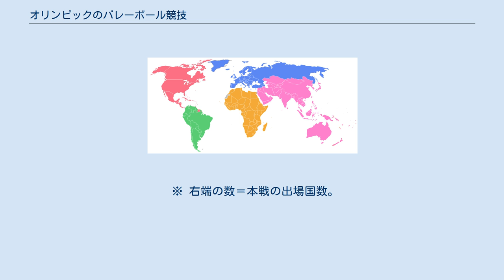オリンピックのバレーボール競技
オリンピックのバレーボール競技（オリンピックのバレーボールきょうぎ）は予選の上位チームによって行われる近代オリンピックのバレーボールである。
国際バレーボール連盟主催の3大公式戦の一つである。
1964年の東京オリンピックで正式競技となった。
1996年アトランタ五輪からビーチバレーも種目に加わった。
最多優勝チームは、男子バレーがアメリカ・ブラジル・ソビエト連邦（3回）、女子バレーがソビエト連邦（4回）。
 世界選手権・ワールドカップと併せて「バレーボール3大大会」 として位置づけられている。
 1954年5月、アテネでのIOC総会でバレーボール、柔道、アーチェリー、ローラースケート（のちのローラースポーツ）のオリンピック競技化が検討されるが全競技保留に。
1964年東京オリンピックでは柔道（男子のみ）とバレーボールが新競技になった。
女子バレーボールはオリンピック競技に採用された最初の女子団体種目である。
 日本は女子が1964年東京五輪、1976年モントリオール五輪、男子が1972年ミュンヘン五輪で金メダルを獲得した。
オリンピックでの日本の活躍から、バレーボールが日本のお家芸と呼ばれるようになったが、90年代以降は世界のトップクラスに届かない状態にある。
 2004年アテネ五輪では、女子は中国がロシアを3-2で下し1984年ロサンゼルス五輪以来、20年ぶりに金メダルを獲得した。
2セットを先取されながら、その後の3セットを連取する劇的な勝利であった。
男子はブラジルがイタリアを3-1で下し1992年バルセロナ五輪以来、12年ぶりに金メダルを獲得した。
 オリンピックに出場できるのは全部で12カ国で、以下のように選出される。
 かつては、ワールドカップにおいては現在も使われている、1リーグ総当たり制（ラウンドロビン）で試合が行われていた。
しかしこれには最後の試合が終わる前に優勝国が決まってしまう可能性があり、試合の興味が最後まで続かないという欠点があった（日本で最終節を順位決定戦扱いする報道もあるが、厳密には誤りである）。
そこで、1972年ミュンヘン五輪以降、1次ラウンドと決勝トーナメントに分ける大会形式が採用されている。
出場チームは1996年アトランタ五輪以降、男女各12チームである。
参加12チームが6チームずつA・B2組に分かれ、それぞれ1回戦総当りリーグを行う。
各組の上位4チーム（計8チーム）が準々決勝へ進出する。
 ※ 右端の数＝本戦の出場国数。
 男子 女子 男子 女子 男子 女子 出場国に関する注釈